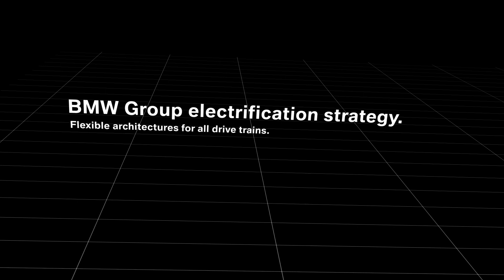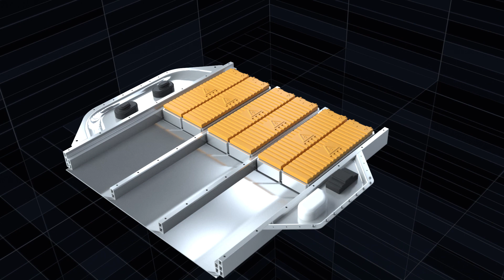Preview of BMW's 5th Generation of Electric Drivetrains